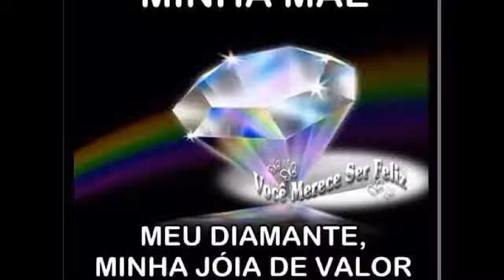Homenagem 7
Homenagem Homenagem a minha mãe